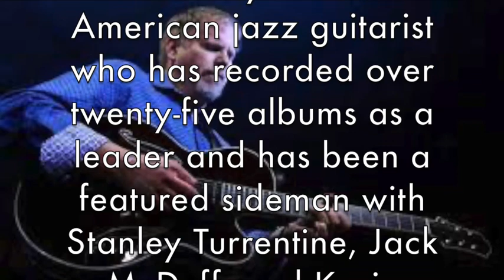God Bless the Child - Dave Stryker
Dave Stryker is an American jazz guitarist who has recorded over twenty-five albums as a leader and has been a featured sideman with Stanley Turrentine, Jack McDuff, and Kevin Mahogany.  Here, his organ trio includes Bobby Floyd on the Hammond B-3 and Jonathan Higgins on drums.  Recorded live at the 2012 JEN Conference in Louisville.